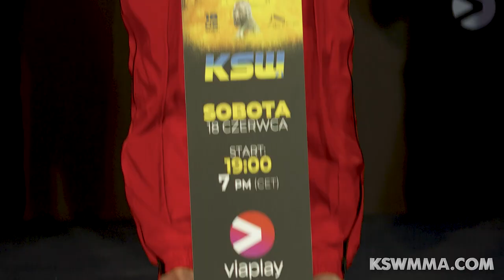KSW 71 Weigh-In Highlights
The stars of KSW 71 came face to face one last time ahead of their clashes on Saturday night in Torun, Poland.

How to watch KSW events live:
Exclusive on Viaplay in Poland, Scandinavia, the Baltics, & the Netherlands.
& the KSW App for the rest of the world.